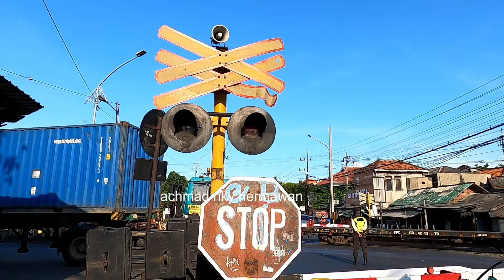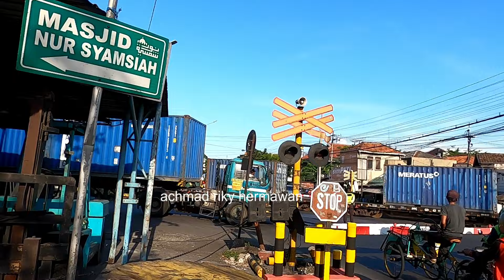Perlintasan kereta api kalimas surabaya sore saya sangat bersyukur waktu itu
palang pintu perlintasan kereta api kalimas surabaya. sore hari nonton kereta api langsir di perlintasan ini, kebetulan dapat lokomotif red and blue yang sedang loko langsir di kalimas. dapat momen adu alarm ambulan yang mirip dengan palang kereta. dan satu lagi ada mobil kepentok palang kereta disisi sebrang rel kereta, satu palang jadi ketahan nutup sisi lain nutup rapat, saya sangat bersyukur dan senang bantu jaga karena kalo dibiarkan takut ada yang menerobos perlintasan kereta. join hunting bareng @AdineAuliaAzmiKurniawan @MochamadEkoNurmifta @firzaokachannel @saguhart